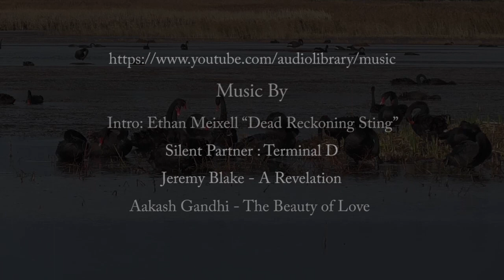Edithvale Wetlands - Birds Video - XLI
We start off with the Australasian Swamphen’s mating, then the Chestnut Teals mating, Eastern Great Egret with a couple of Royal Spoonbills preening at the water’s edge, a little Pied Cormorant perched outside the bird hide on one of the sticks having a rest, a Little Raven stealing one of the Chestnut Teal eggs from the nesting box as it wasn’t attended too, a Magpie Goose that was feeding on the many submerged roots located a few feet from the bird hide, a pair of swans mating, a Sacred Kingfisher flew in and was perched on one of the sticks when it suddenly swooped down to the water’s edge and came back up to the same perch with a tadpole for lunch in its bill, this was awesome to witness as the Sacred Kingfisher is not so commonly spotted here at the wetlands, a few Yellow-billed Spoonbills flew in and began feeding and preening near the reeds, this is just some of the many wonderful bird life that calls Edithvale Wetlands home.

This short video displays the Australian Black Swan – Cygnus Atratus, Australasian Swamphen - Porphyrio melanotus, Chestnut Teal - Anas castanea, Eastern Great Egret - Ardea modesta, Little Pied Cormorant - Microcarbo melanoleucos, Little Raven - Corvus mellori, Magpie Goose - Anseranas semipalmata, Royal Spoonbill - Platalea regia, Sacred Kingfisher - Todiramphus sanctus, and the Yellow-billed Spoonbill - Platalea flavipes.

Jeremy Blake - A Revelation
Aakash Gandhi - The Beauty of Love